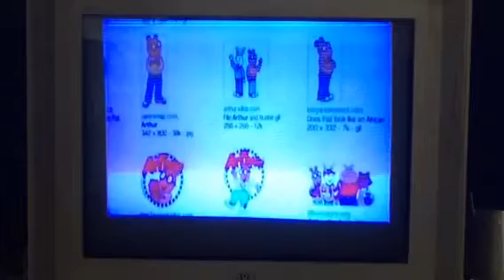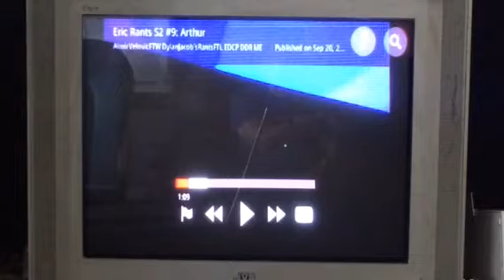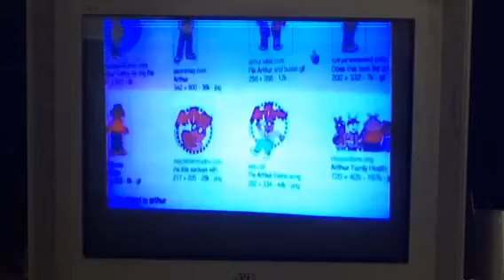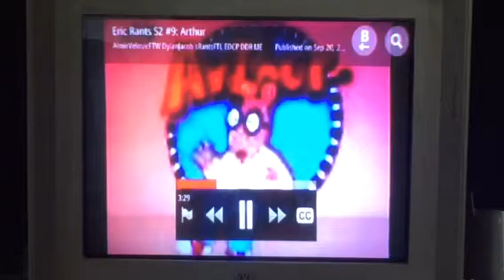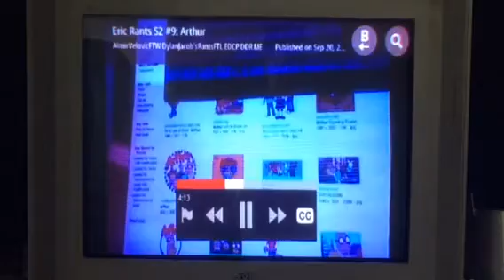LB3754 Commentaries #9: AlmirVelovicFTW DylanJacob'sRantsFTL's Arthur Rant (part 1)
Or on the Facebook Google Plus and Instagram apps for iOS,Android and Windows devices.

And please Legobrick3754 on Google plus, Facebook and Instagram.